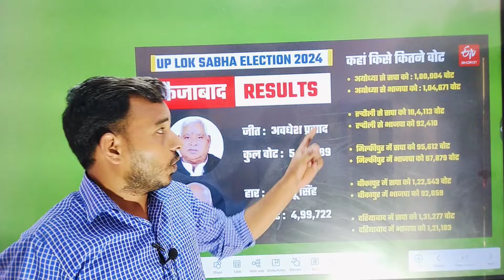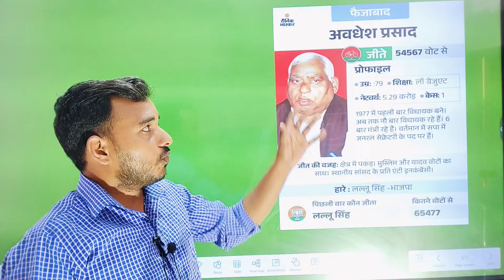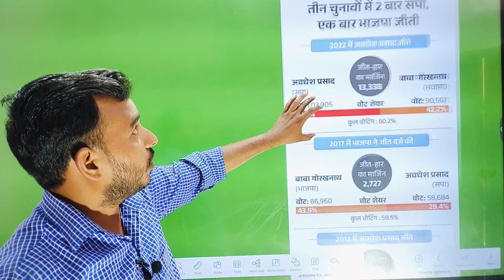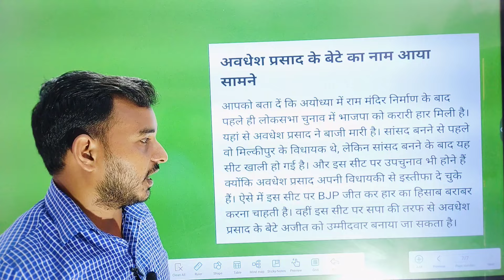अयोध्या से सपा का टिकट घोषित | यूपी विधानसभा उपचुनाव की तैयारी में जुटे अखिलेश यादव